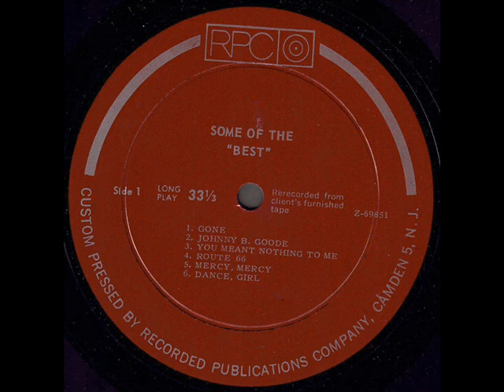The Best "Some Of The Best" 1966 *Route 66*